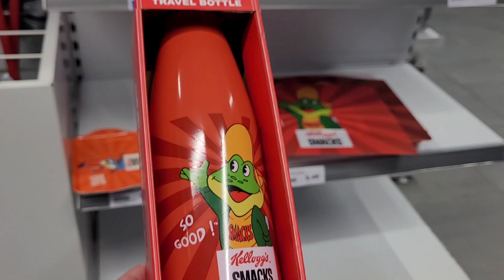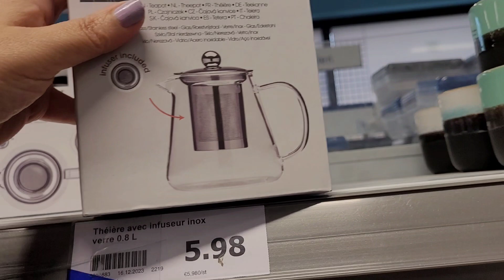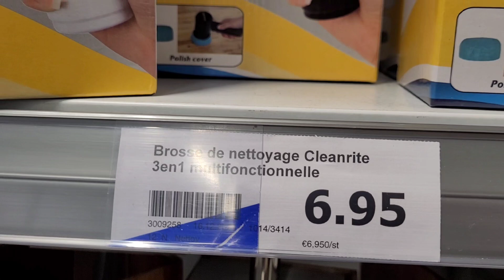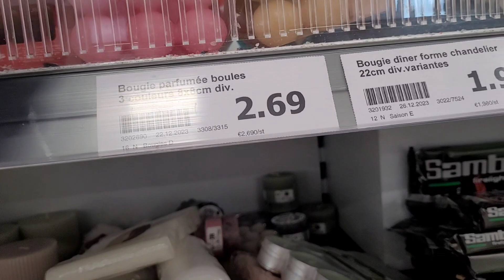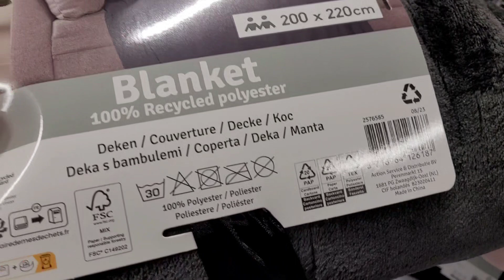👉 ARRIVAGE ACTION ‼️- 29 DÉCORATION 23 | PROMOTIONS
🌸 salut 👋 à tous j’espère que vous allez bien 🤩 vous êtes bien sur la chaîne YouTube ​⁠​⁠  @Bonsplansdenina

Dans cette vidéo, je fait un tour chez action  pour vous faire découvrir la nouvelle  promos de la  semaine  du vendredi  29 décembre 23 .

Bon visionnage